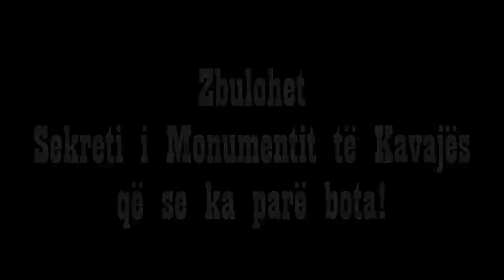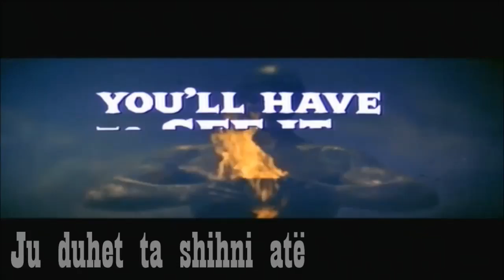Gjigandi i Kavajes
Zbulohet Sekreti I Madh!